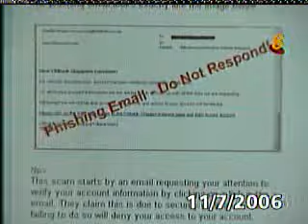channel 8 news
news at 6.30pm a new look launched on the 10th of may 2006